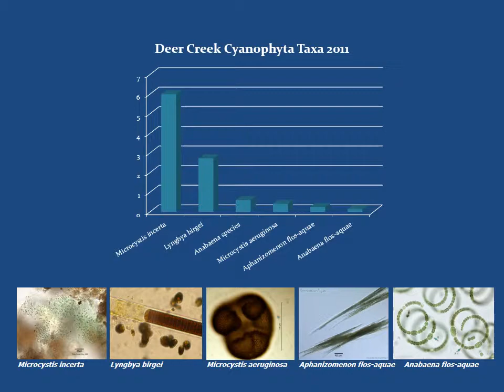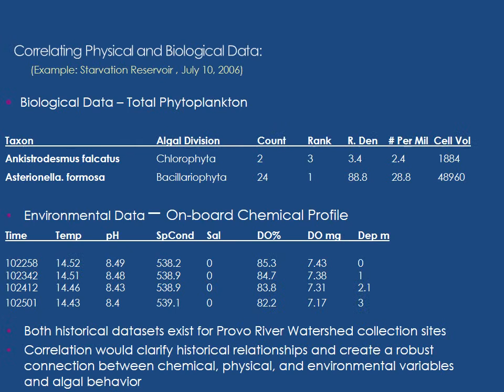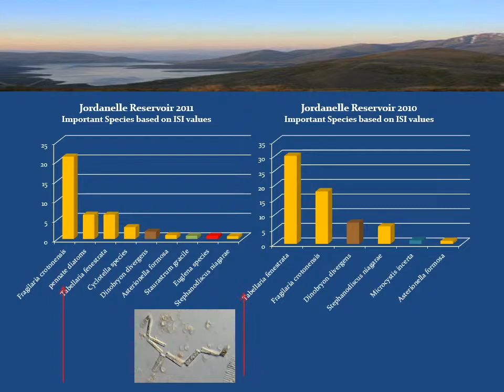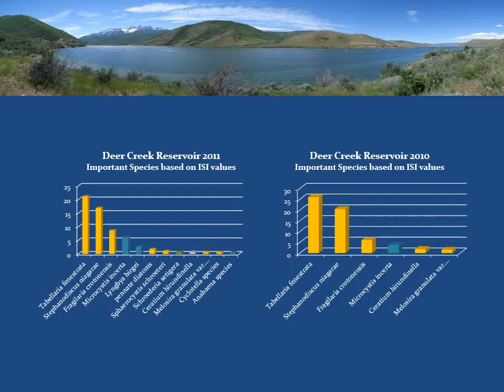PRWC algal biomonitoring presentaion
The ins and outs of biomonitoring in the Provo River Watershed.  Featuring Sarah Rushforth of Rushforth Phycology